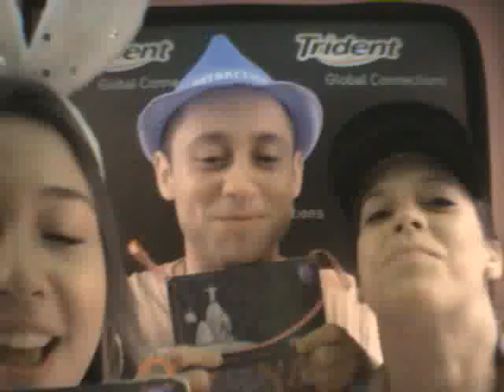Cabine Trident: Superbombante!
Trident está nos blocos de Carnaval do Rio de Janeiro com a Cabine Trident, onde os foliões que querem aparecer para o mundo penduram uma melancia especial no pescoço - um pacote de Trident Global Connections Rio Watermelon Carnival - e gravam um vídeo para compartilhá-lo no canal Trident Brasil no Youtube e também nas redes sociais (Facebook e Twitter).